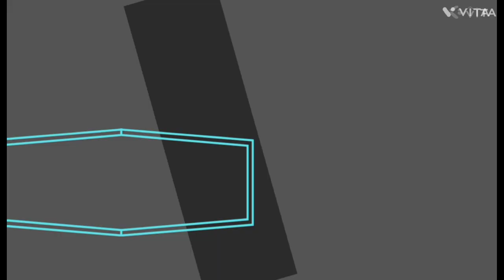Dimapur Pangti Ekhung Picnic@Green Park. //vlog-8